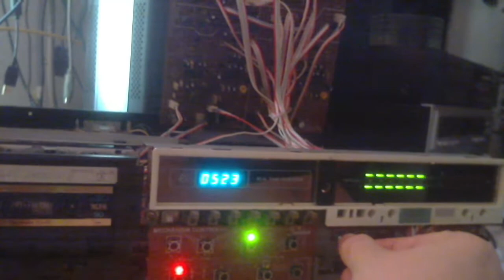Maxell XLII-S 1985 / 1983 Vergleich